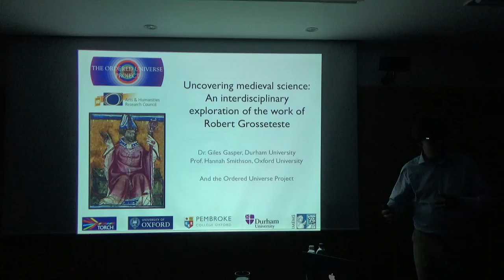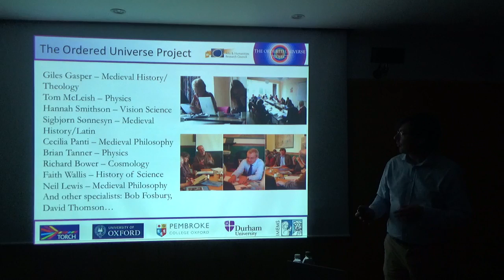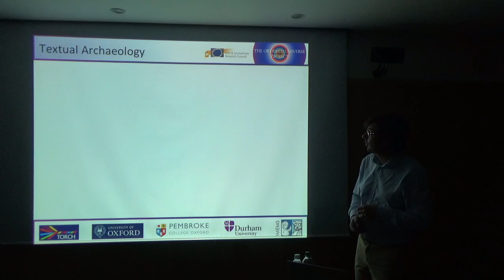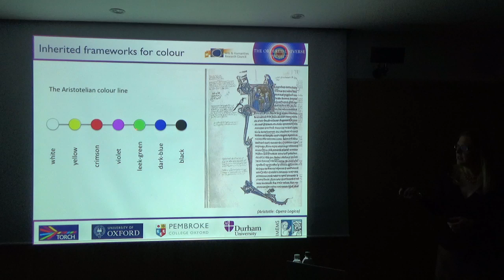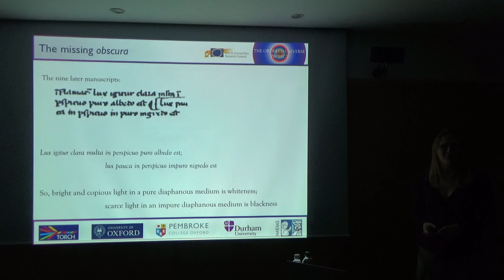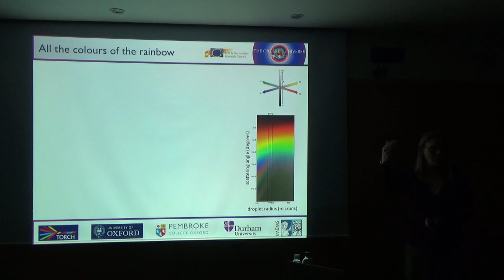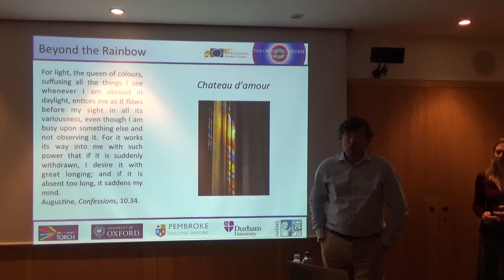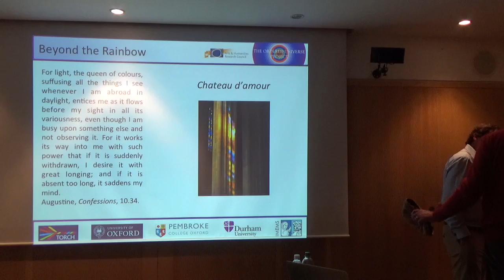Archaeology of the Westgate Series: Talk 4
"Uncovering medieval science: An interdisciplinary exploration of the the work of Robert Grosseteste." by Dr. Giles Casper and Prof. Hannah Smithson
With the Ordered Universe Project